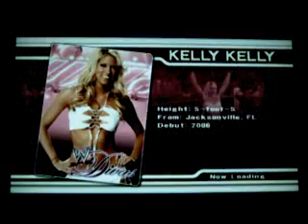WWE Smackdown Vs Raw 2008 Mick Foley Vs SandMan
Welcome to the uprising of the legend DAS vid WWE SmackDown Vs Raw 2011

Match: Mick Foley Vs SandMan

Made by WWE, THQ